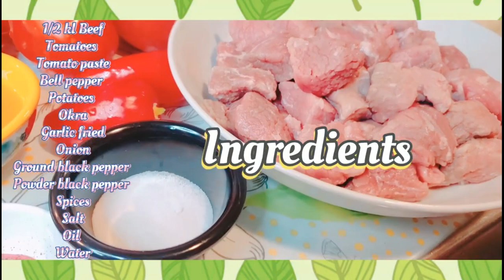Cooking the Best Mid-Eastern Arabian Bamya Okra/Tomato Stew On My Own Way 2021:) let's go .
hello mga Ka Simpleng Lutong Bhay slash/ mga ka Ulam;  today is da Day' i will show you how to prepare or Cook some One of the Best Arabian/Middle Eastern Bamya  Okra with Tomato stew. this Easy Bamya Recipe can be ready in just less than an Hour depends on your Preparation and Requires a very Basic Simple Ingredients. Bamya is a very known vegetable or dish in the Middle Eastern Countries like Egypt, Lebanon, Jordan, Saudi Arabia, even Kuwait where i used to work as a Personal Chef of my Madam this Dish is very Papular for this Name Country Nation, so mga kA Ulam Lets gO, and  Arat na mga ''KaUlam'' Dont forget to Like Share & Subscribe and Click the Bell Button and hit All for All Latest Video Upload thanks for Visisting my YouTube Channel GodBlessUs...2021